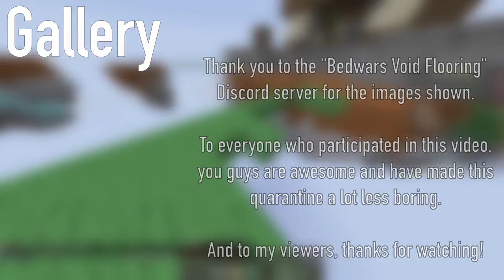Filling the ENTIRE VOID in Bedwars - Timelapse (Minecraft Hypixel)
In this video, me and 15 other people fill in the void in a Bedwars map. This was originally recorded on May 2nd, 2020.